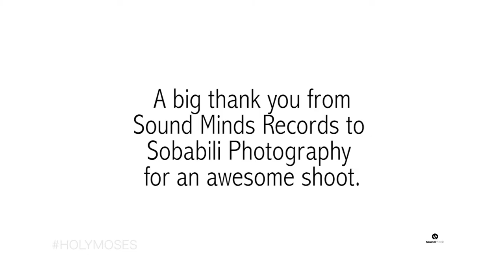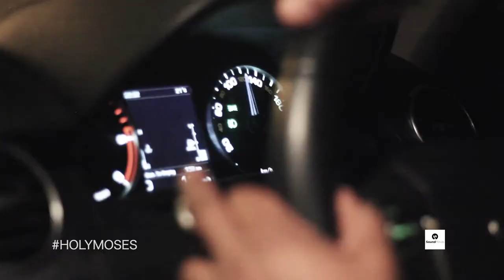Holy Moses Photo Shoot Behind The Scenes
Sneak peek behind the guys photoshoot with Sobabili Pictures.